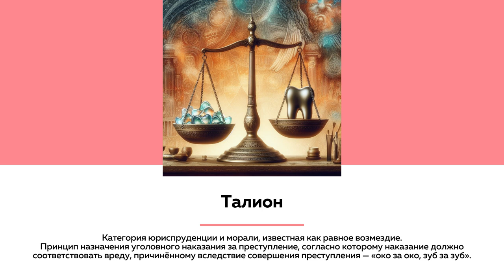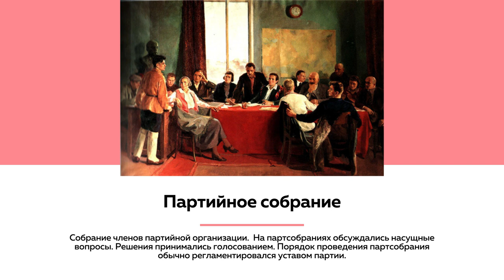Как разрешить спор без суда | Лекции на ТОЛКЕ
Конфликты с членами семьи, работодателями или представителями власти необязательно доводить до суда. Их можно урегулировать с помощью примирения. Такая альтернативная процедура разрешения конфликта называется медиацией и существует с 2010 года.
Медиация может помочь в тех случаях, когда есть возможность найти решение, которое устроит обе стороны спора. Здесь во внимание принимаются именно интересы сторон, а не доказательства и правовые позиции, как при судебном разбирательстве.

Что еще стоит знать о медиации рассказывает Ирина Рехтина, заведующая кафедры трудового, экологического права и гражданского процесса АлтГУ.